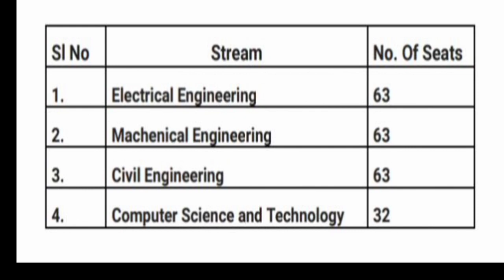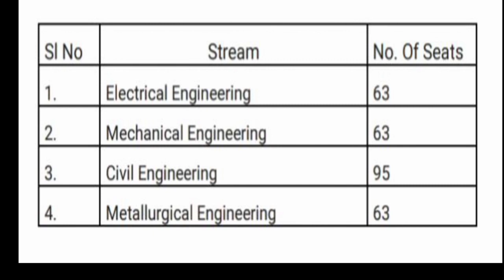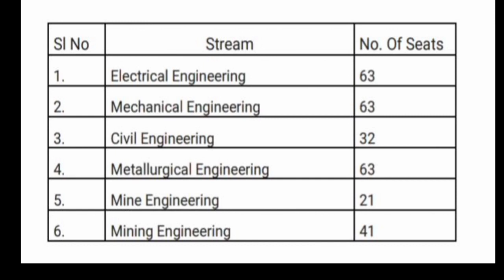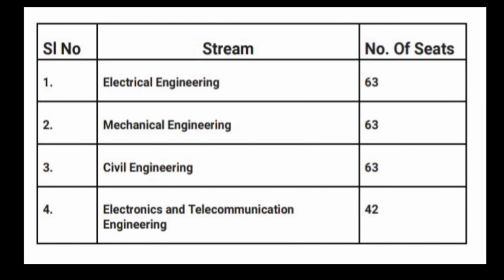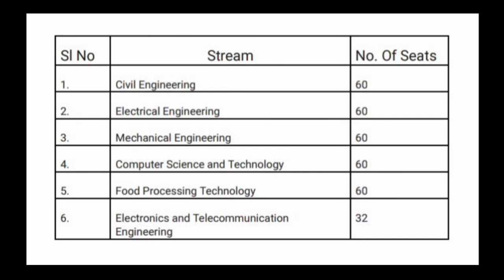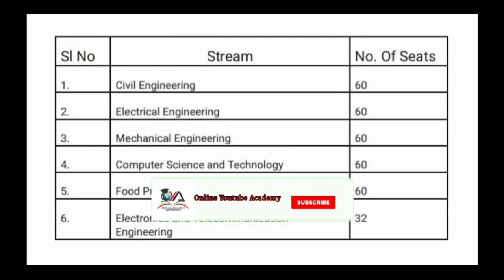Top 10 Govt. polytechnic Colleges Of West Bengal 2021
In this Video: Top 10 Government Polytechnic College

Special Thanks to ::::::::

Ankur Debnath (Provider)

Upi id: onlineytacademyfund2020@ybl